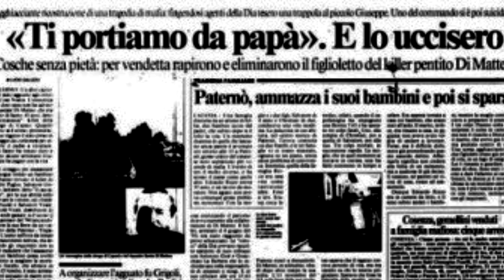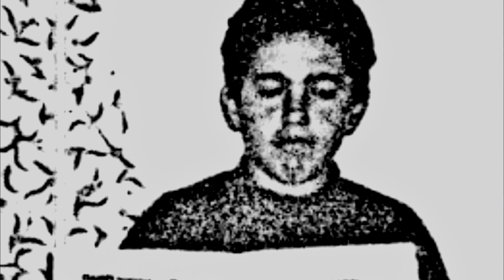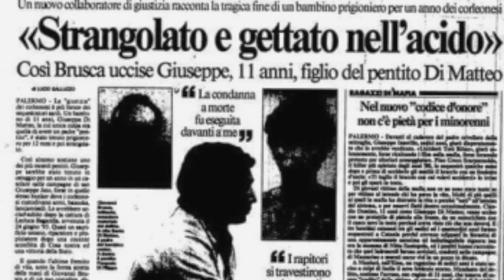La storia di Giuseppe Di Matteo